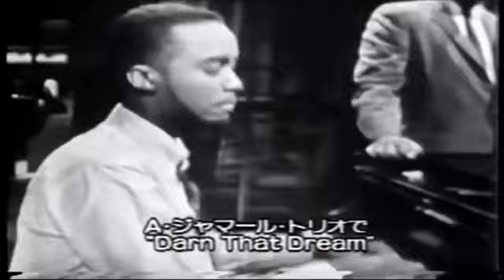Buck Clayton's Amazing Trumpet - Jazz From Studio, 61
Ben Webster - Tenor Sax, Hank Jones - Piano, Buck Clayton - Trumpet, George Duvivier - Bass, Jo Jones - Drums, Vic Dickenson - Trombone